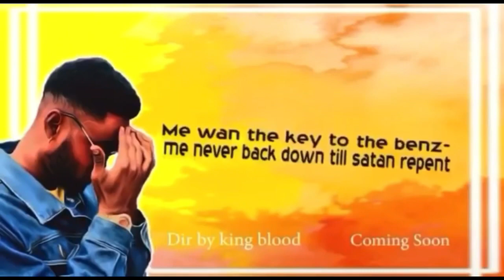Fake UN Awards!!! Sarkodie And Berla Mundi In Big Trouble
Trending on Twitter currently is the news about the newest conman who hiding behind the brand images of the United Nations (UN) and Kofi Annan Foundation to issue fake awards to celebrities and public officials.

This man has been able to s.cam many of the Ghanaian celebrities and politicians. Dr Kwame Owusu Fordjour aka Dr UN by far has pulled off what can be termed as the biggest sc.am in Ghana.